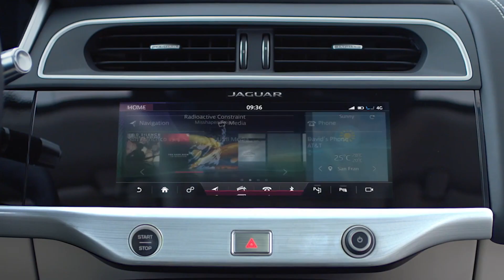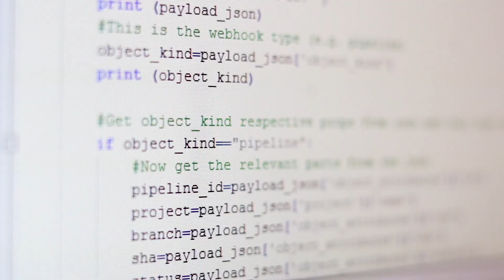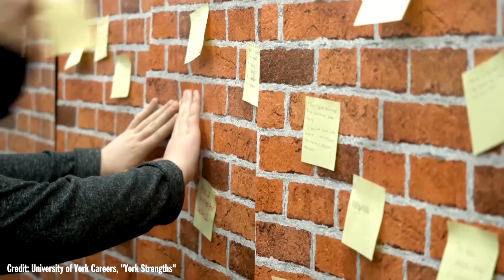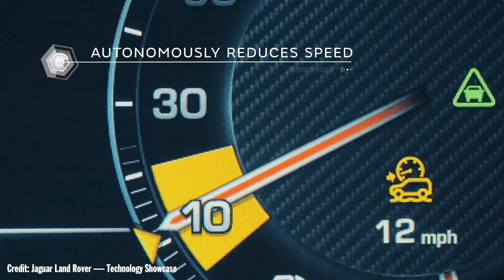Michael codes for Jaguar Land Rover | Physics Grads with Jobs!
What can you do with a physics degree? Join a world-leading automotive company and work on next-generation software to run the cars of the future.

Michael took his physics degree from York and joined the graduate program at Jaguar Land Rover, working on next-generation infotainment systems — but exploring all aspects of the company along the way, from engineering and manufacturing to marketing and PR.

You can do so many things with physics — find out more